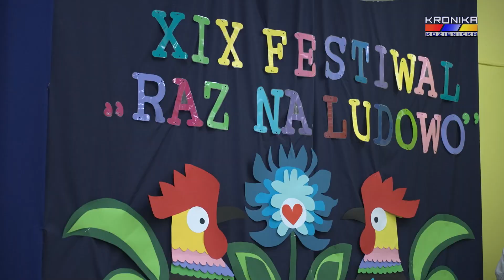Raz na ludowo w PP nr 3 w Kozienicach (28.11.2023)